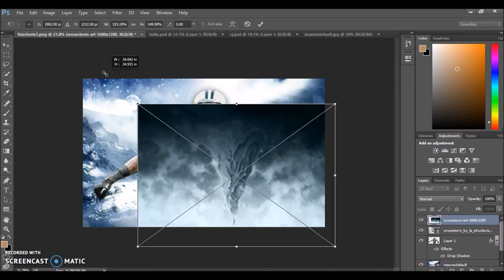Devin Funchess Design Speed Art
Hey Guys, this is the speedart of the Devin Funchess design i did on Christmas Eve. Hope Yall Enjoy It!